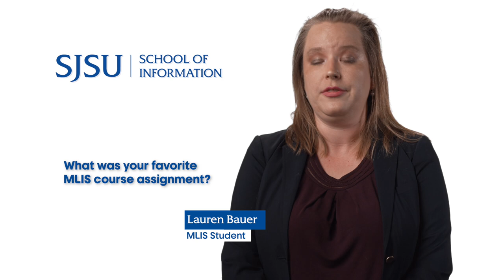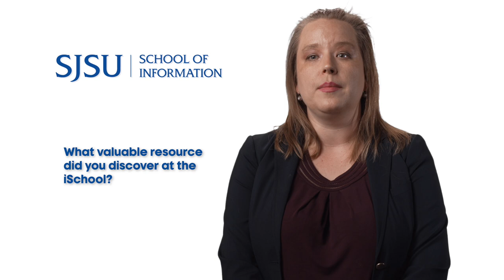Lauren Bauer, MLIS Student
Lauren Bauer is a student in the ALA-accredited Master of Library and Information Science degree program at SJSU School of Information. She is an aspiring academic librarian and talks about how the online courses are preparing her for a successful future career.